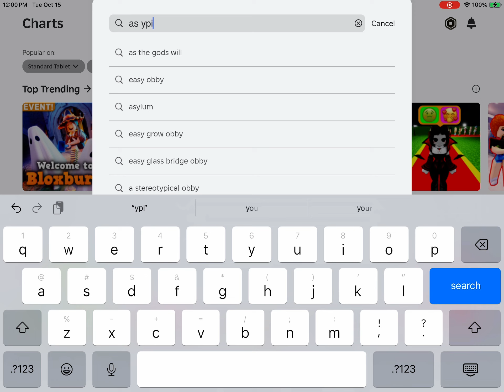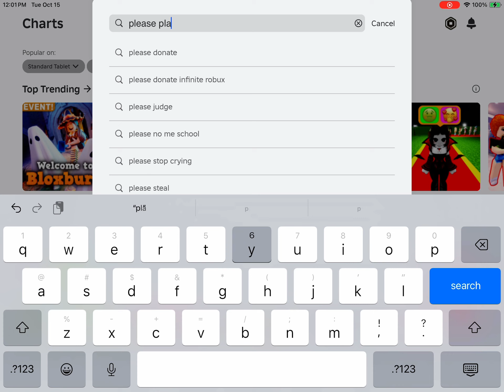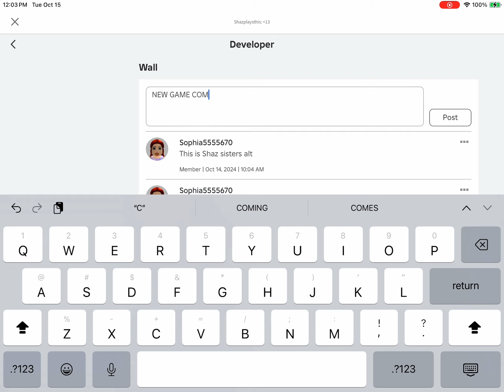I MADE A NEW ROBLOX GAME!